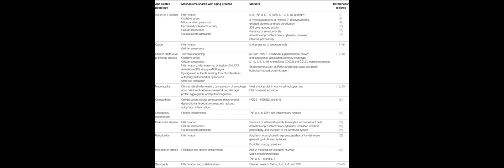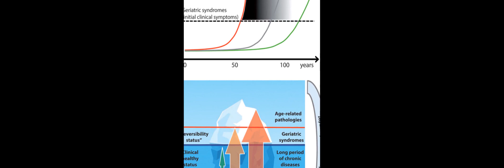The Continuum of Aging and Age-Related Diseases: Common Mechanisms but Different Rates | RTCL.TV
### Keywords ###

### Article Attribution ###
Title: The Continuum of Aging and Age-Related Diseases: Common Mechanisms but Different Rates
Authors: Claudio Franceschi, Paolo Garagnani, Paolo Garagnani, Paolo Garagnani, Paolo Garagnani, Cristina Morsiani, Maria Conte, Aurelia Santoro, Aurelia Santoro, Andrea Grignolio, Daniela Monti, Miriam Capri, Miriam Capri, Stefano Salvioli ,and Stefano Salvioli

### Video Timestamps ###
0:00:00 - Summary
0:01:17 - Title
0:01:24 - Outro
0:01:28 - End